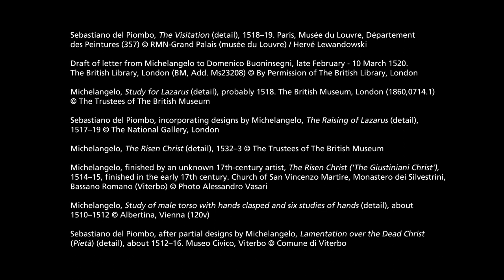Trailer | The Credit Suisse Exhibition: Michelangelo & Sebastiano | National Gallery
Explore the extraordinary relationship between two great Italian masters, Michelangelo and Sebastiano del Piombo, who found common ground in the fiercely competitive world of High Renaissance Rome. Opens 15 March.

Be the first to see the exhibition at our exclusive Members' preview day on 13 March, before it opens to the public.

The Credit Suisse Exhibition Michelangelo & Sebastiano
15 March 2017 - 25 June 2017

Having met in Rome in 1511, as Michelangelo was finishing his decoration of the Sistine Chapel ceiling, Sebastiano and he became friends and began collaborating artistically.

Their meeting sparked a remarkable 25-year friendship and partnership; yielding outstanding works of art that neither could have created without the other – against a backdrop of war and religious conflict, but also of great intellectual energy and artistic innovation.

Comprising paintings, drawings, sculpture, and letters documenting correspondence between the artists, this groundbreaking exhibition presents works of striking force and originality.